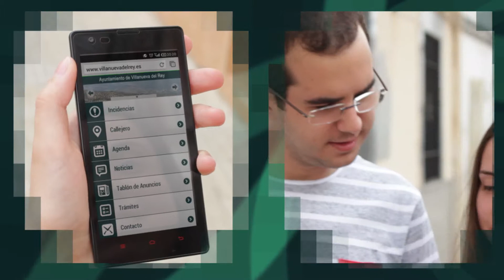SPOT Nueva web móvil Villanueva del Rey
Desde ahora podrás acceder a la web de tu ayuntamiento desde tu móvil, y disfrutar de las nuevas prestaciones y ventajas que ésta te ofrece:
- Actualidad, noticias y agenda.
- Información de la sede electrónica.
- Callejero
- Direcciones y teléfonos.
- Comunicación de incidencias.